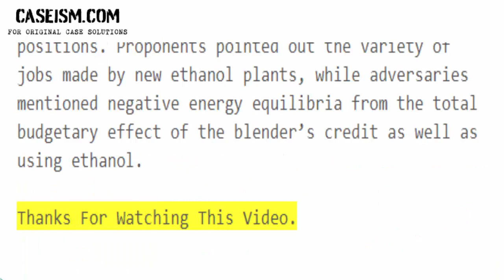Should the Ethanol Blender’s Credit Be Eliminated? Case Study Help - Caseism.com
This Case Is About Should the Ethanol Blender’s Credit Be Eliminated? Case Study Help and Analysis

Get Your Should the Ethanol Blender’s Credit Be Eliminated? Case Study Help at Caseism.com